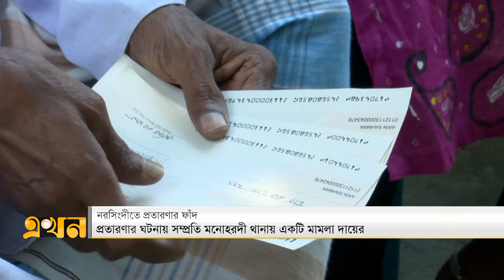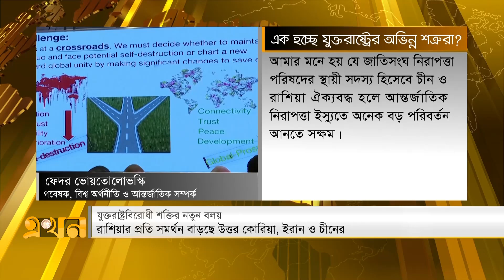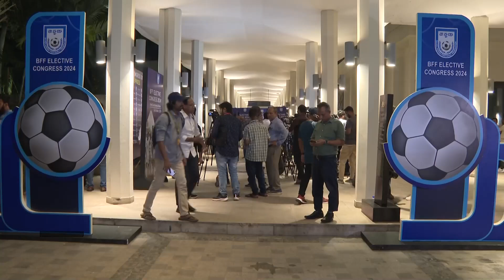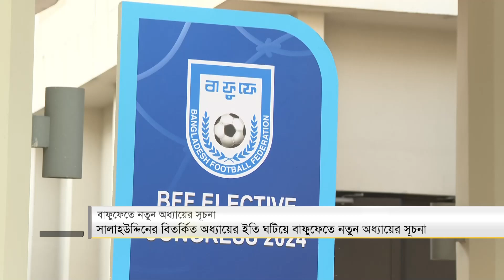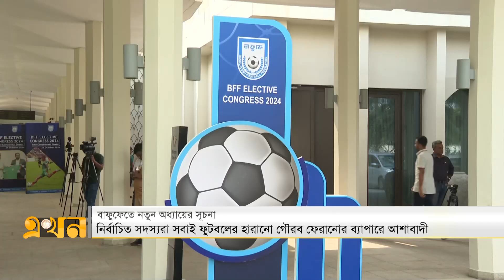এখন সকাল | সকাল ৭টা | ২৭ অক্টোবর ২০২৪ | নিউজ বুলেটিন | National News | Ekhon TV Bulletin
Our Office Address:
EKHON TV
City Park Lane
19 Hatkhola Road, Wari
Dhaka-1203
Bangladesh